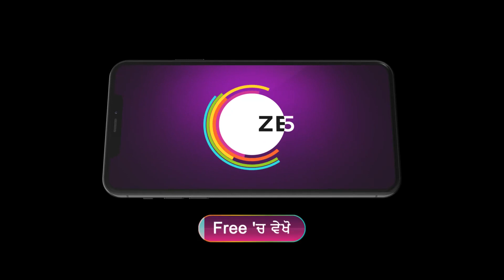Ep - 297 | Chhoti Jathani | Zee Punjabi | Best Scene | Watch Full Ep on Zee5-Link in Description